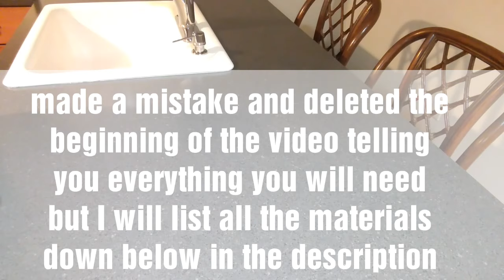Diy farmhouse window/ diy farmhouse flower basket window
tin
zip tie
flowers
styrofoam
chicken  wire ( homedepo
4 frames